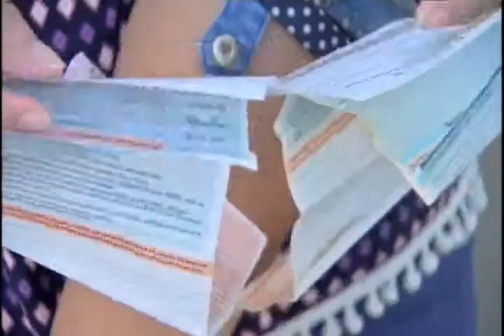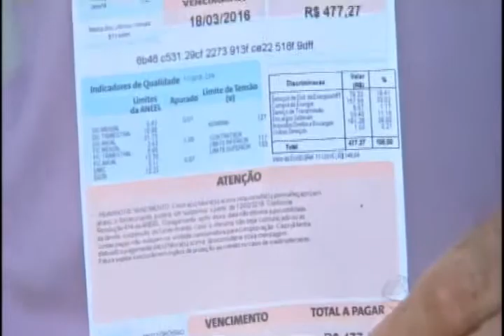Entrevista Célio sobre Inadimplência